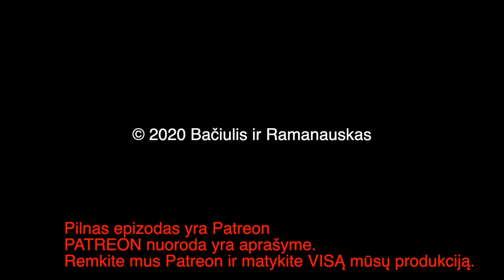B&R S02E64 20201129 Korona | Kaip sudirbinėjo Kreivį | Mossadas Irane | VFR nebebijo Trumpo IŠTRAUKA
PILNO EPIZODO
TEMOS:

Korona įsisiautėjo
Kaip sudirbinėjo Kreivį 00:22:19
Trump davė Mossadui licenciją žudyti 00:55:35
VFR nebebijo Trumpo 01:13:30